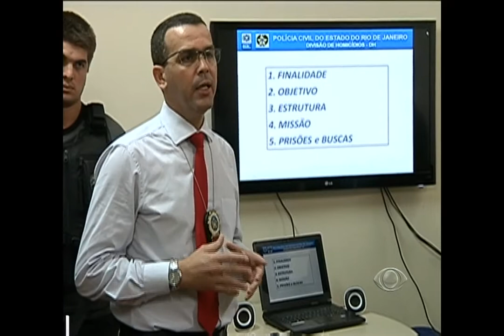Uma torcida, ou será uma, quadrilha organizada?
Oito integrantes de um grupo de torcedores do Flamengo foram presos durante uma operação da Polícia Civil. Os suspeitos, que estariam envolvidos na morte de um vascaíno em agosto, vão responder, entre outras coisas, por homícidio. Eles podem pegar até 30 anos de prisão. A reportagem é da Gabriela Ferreira e do Felipe Aguiar.